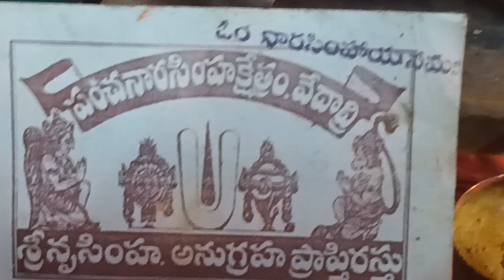Bhagavad-Gita chapter 2.68